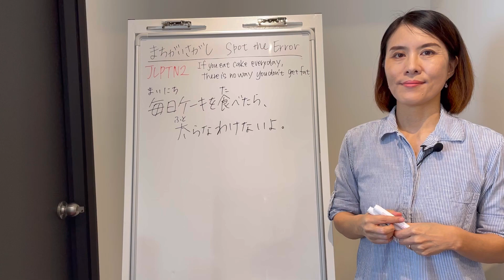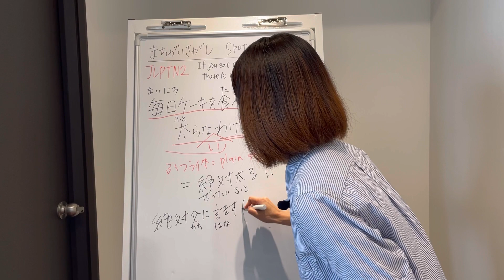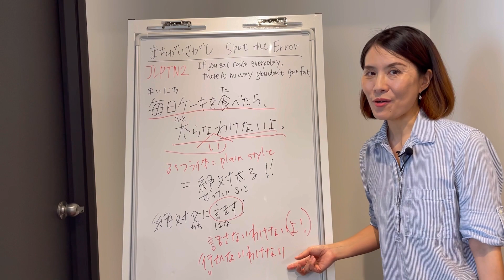Spot the Error: JLPTN2「毎日ケーキを食べたら、太らなわけないよ」｜Quick Japanese Lesson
毎日ケーキを食べたら、太らないわけないよ。
まいにちけーきをたべたら、ふとらないわけないよ。

If you eat cake every day, you will definitely get fat.
Lit; If you eat cake every day, there is no way you don't get fat.
〜ないわけない＝絶対(ぜったい)に〜

JLPT N5: 92 Grammar in total
JLPT N4: 85 Grammar in total
JLPT N3: 119 Grammar in total
JLPT N2: 135 Grammar in total

As our member, you receive personalized feedback from a qualified Japanese teacher, Chika Sensei.